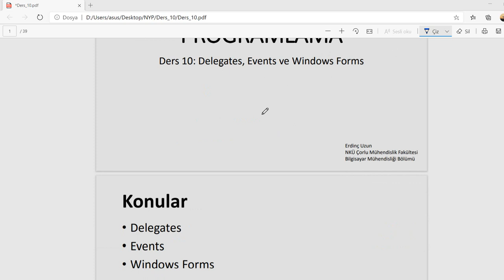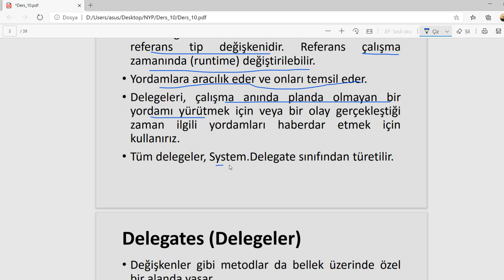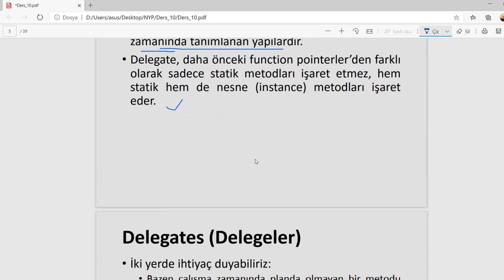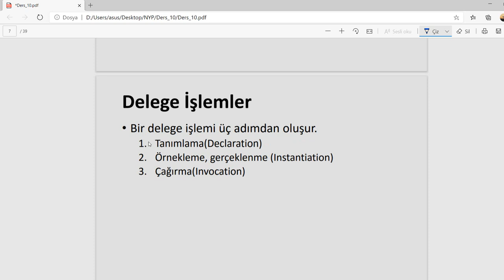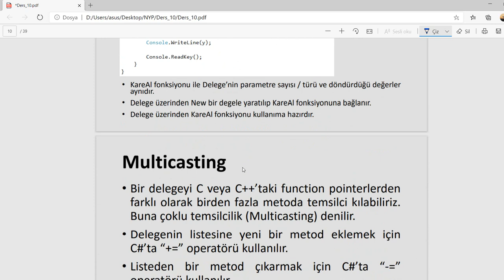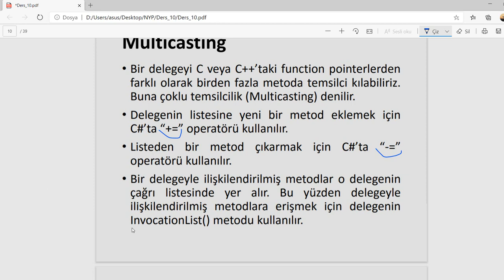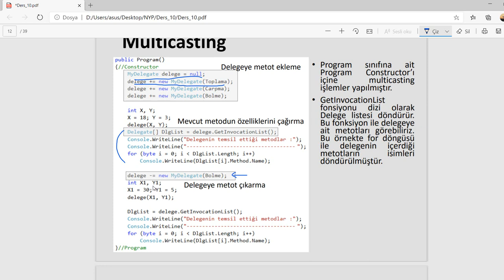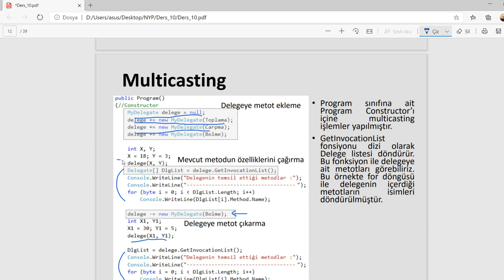NYP 10.01 Delegates (Delegeler)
Delegeler, yazılım dilinde ise metotlara aracılık eden, onları temsil eden, onlara erişmemizi sağlayan çalışma zamanında tanımlanan yapılardır.